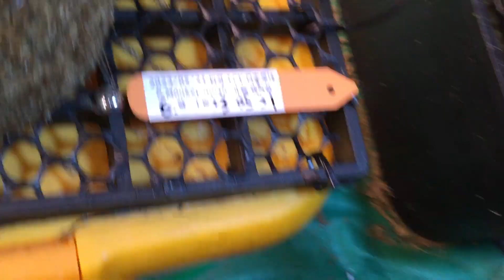《植株名稱》P.Monkey north 北猴鹿角蕨 爪哇X澳銀 20230521-6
《植株名稱》
P.Monkey north 北猴鹿角蕨 爪哇X澳銀 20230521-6
2023/05/21
《上板時間》
2023/05/21
《拆芽時間/來源》
2023/05/21 LCY自家母株/母株來源智仁庭園
《拆芽影片》
《母株購買時間/來源》
2022/05/05
《植床板規格》
《水苔規格:寬*高》
約15*9CM
《介質規格》完美比例~水苔2 :透氣介質8
《魚線規格》
8號，0.5mm
《上板影片》